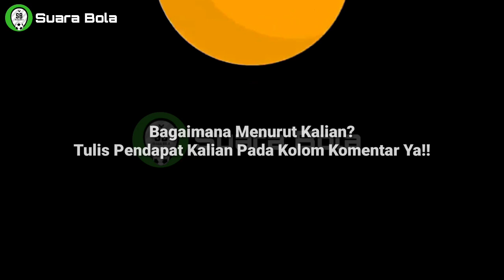TERUPDATE 280220! Inilah TOP 3 BERITA PERSIB Hari Ini, No 1 Target, No 2 Alasan, No 3 Resmi Berubah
1. Persib Bandung targetkan dua trofi pada kompetisi 2020
2. Ini Alasan Manajer Persib Bandung mundur dari jabatan, kejamnya jari tangan netizen jadi penyebabnya?
    • Alasan pertama Umuh ingin mundur adalah karena ia ingin istirahat
    • Alasan kedua: keluarganya memintanya untuk mundur dan beristirahat
3. Empat Pemain Persib ubah nomor punggung sesuai kesepakatan